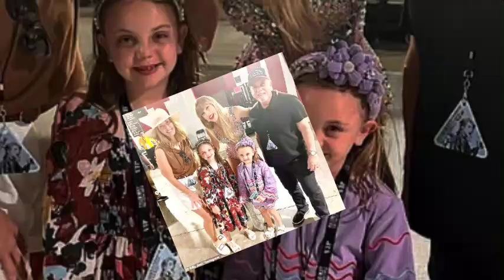ADORABLE! Taylor Swift Poses with Billy Joel and His Daughters at Miami Eras Tour!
What happens when two music legends meet? Taylor Swift and Billy Joel created an unforgettable moment backstage at Taylor's record-breaking Eras Tour concert in Miami. Stick around to see why Joel praised Swift as an inspiration for his young daughters and how this night became a special family affair.